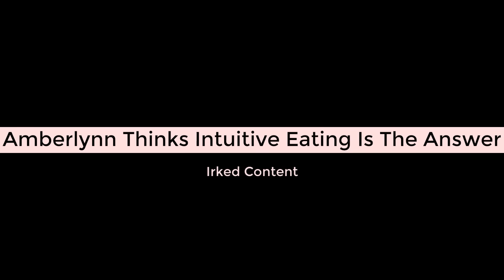Amberlynn Thinks Intuitive Eating Is The Answer